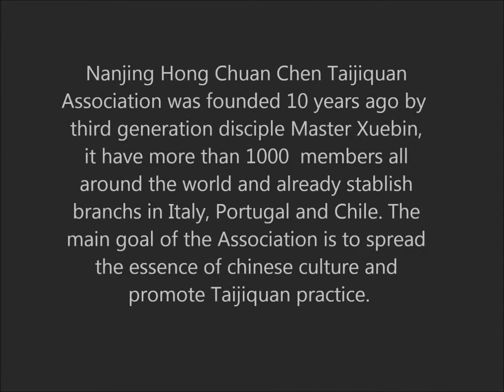南京洪太极2013年会议